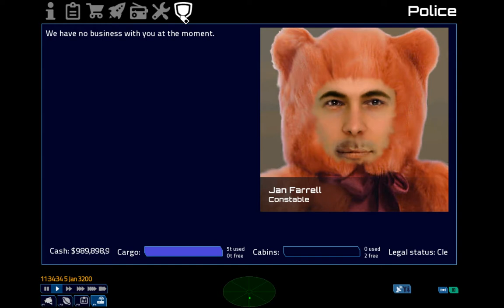Pioneer Space, landing on Enki Catena, Ganymede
Ganymede is the largest and most massive moon of Jupiter and in the Solar System. The ninth largest object in the Solar System.